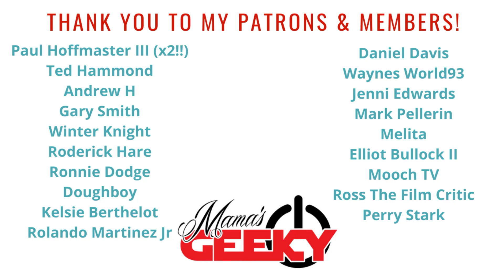Transformers: War For Cybertron: Earthrise Review | Netflix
Transformers: War For Cybertron: Earthrise comes to Netflix on December 30th and I think I liked it better than Siege. What I love about this series is just how dark and gritty it is! Will you be watching?

Tessa Smith
Mama's Geeky